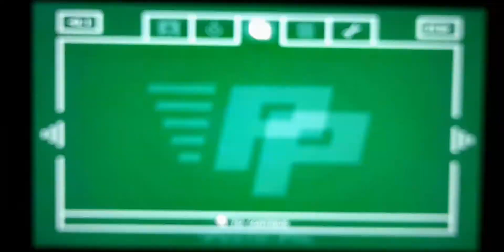Wallace & Gromit: Curse Of The Were Rabbit - Park Ambush